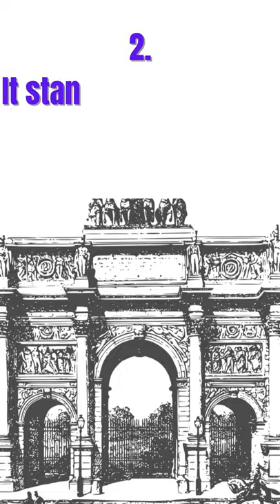5 Facts About The Arc de Triomphe // arc de triomphe //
This video contains 5 facts about the Arc de Triomphe. The Arc de Triomphe is one of the most famous monuments in France. It is one of the must-see attractions in France.